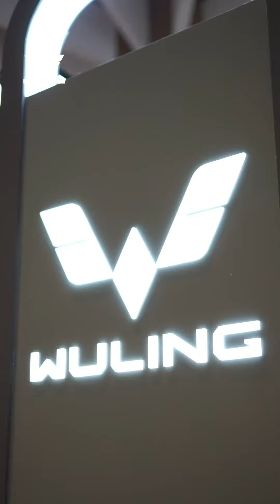A heartfelt thank you to the vibrant community Bali Wuling Binguo EV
TERSEDIA BERBAGAI PILIHAN MOBIL WULING :
🚘 FORMO
🚘CONFERO
🚘 ALVEZ
🚘 AIR EV

Melayani pembelian secara :
➡️ Cash & Credit
➡️ Corporate PT (COP)
➡️ Fleet/Pembelian Banyak
➡️ Test Drive
➡️ BI Checking
➡️ After Sales
➡️ Bunga Kecil
➡️ Bisa pilih Asuransi Mobil (All risk & Kombinasi) suka suka (terserah) dari Customer Wuling,khusus Customer pembelian secara Cash.
➡️ Terima Anti Karat bagi Customer Wuling mau bersedia.
➡️ Terima Sound Protection bagi Customer Wuling mau bersedia.
➡️ Banjir Diskon dari Wuling Arista hingga 80 juta dan tambah cashback dari Tokopedia dan BliBli.com sekitar 1-2% hingga 7 juta
➡️ Gratis Biaya Maintenance  selama 4 tahun/50.000 KM.
➡️ Mobil mau Service dan ada kendala,akan di bantu buatkan Formulir Service.
➡️ Lucky Dip Berhadiah (jika ada event dari Program Showroom Wuling Arista Jakarta).

✅ APAR pemandam
✅ Kaca Film
✅ Talang Air
✅ Karpet
✅ Angket
✅ Emblem +Mudguard
✅ Lighter/Asbak
✅ Parfum
✅ Dompet Keyless
✅ Cardholder Kartu
✅ Phone Holder
⏺️ Cuci Mobil ✅
⏺️ Isi Bensin hingga 200 ribu ✅

Hubungi :
SURYANDI WULING ARISTA
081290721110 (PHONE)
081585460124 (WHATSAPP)